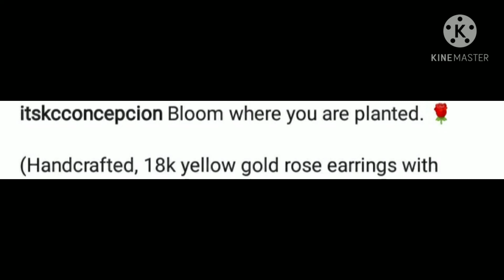NITIZENS ASK KAY KC CONCEPCION WHY INSPIRED? INSPIRED NGA BA KAY PAPA P? FANS LALONG MINAHAL SILA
mga nitizens  tinatanong si kc concepcion bakit nga ba daw blooming inspired mga ba kay papa p?